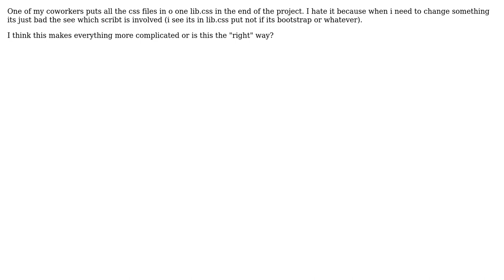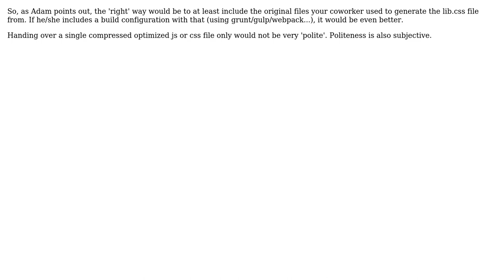Software Engineering: Put all libraries (bootstrap....) in one file at the end of development